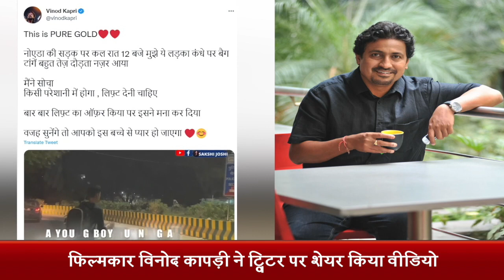Noida: रात को 12 बजे दौड़ रहा था युवक | Lift लेने से किया इनकार | बताई दिल जीतने वाली वजह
सेना में भर्ती होने के लिए Uttarakhand के युवाओं के मज़बूत हौसले और मुश्किलों को दर्शाता एक Video Social Media पर काफी Viral हो रहा है। Video में 19 साल का लड़का देर रात राजधानी Delhi से सटे Noida की सड़क पर आधी रात कंधे पर बैग टांगते हुए बिना किसी की परवाह किये दौड़े जा रहा है। इस Video को Uttarakhand मूल के फिल्मकार विनोद कापड़ी ने ट्विटर पर शेयर किया है। कापड़ी ने जैसे यह वीडियो अपने ट्विटर एकाउंट पर पोस्ट किया। बस फिर क्या था सोशल मीडिया पर युवक के हौसले को सराहने वालों की बाढ़ आ गई।